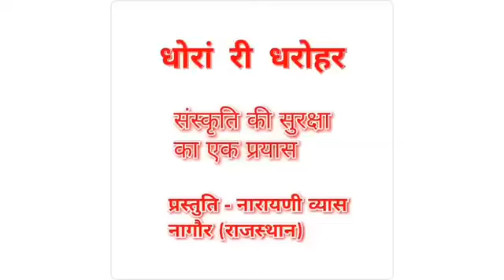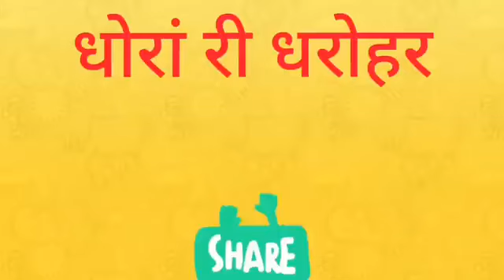नीमड़ी पूजा आज ऐसे करें। नीमड़ी में सातु दिख्यो जेड़ो टूट्यो। प्रस्तुति- नारायणी व्यास3.3K views